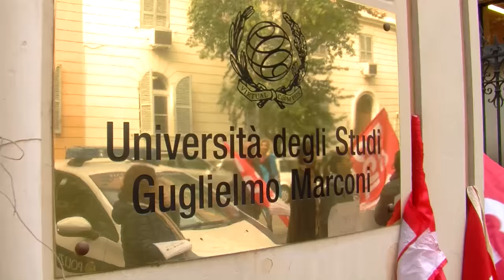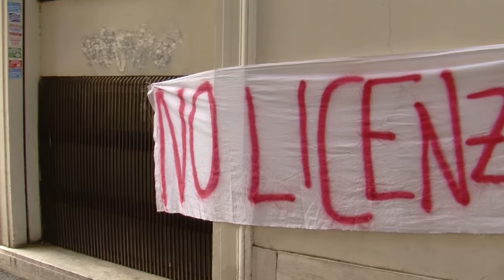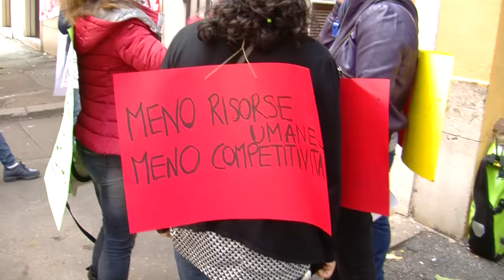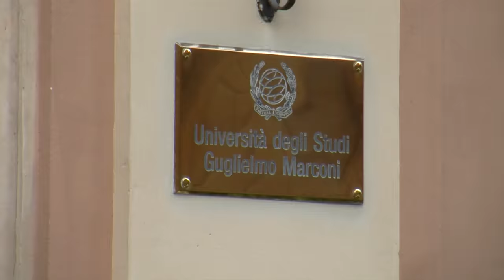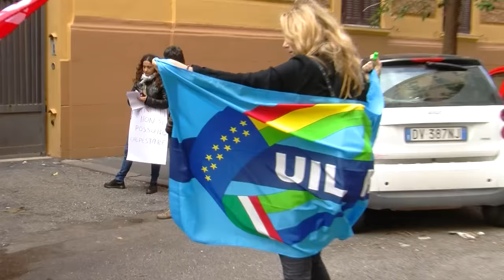UNIMARCONI - Tutto finito?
A seguito del primo incontro che si è tenuto in Regione Lazio il giorno 11 Ottobre u.s., le OO.SS e le Rsa dell'Ateneo hanno preso atto della volontà dei vertici dell' Università di non ritirare la procedura di licenziamento e di confermare l entità degli esuberi.
• L assemblea dei lavoratori contesta le motivazioni addotte dai vertici a giustificazione della riduzione del personale.
• L'assemblea dei lavoratori ritiene che l attività svolta da ciascun lavoratore attualmente impiegato è essenziale al funzionamento dell Ateneo.
• L assemblea dei lavoratori ritiene che l attuale numero di dipendenti assicuri l elevato livello di servizi agli studenti attualmente fornito.
L'incontro del 20 ottobre in Regione si è risolto con la firma di un MANCATO ACCORDO. La dirigenza dell'Ateneo ha cercato di scaricare tutta la colpa di questo sui lavoratori e sulle organizzazioni sindacali. Chiediamo a tutti i colleghi, ai docenti e agli studenti di sostenerci nella mobilitazione che andremo a intraprendere per cercare di mantenere il posto di lavoro. CHI LOTTA PUO' PERDERE MA CHI NON LOTTA HA GIA' PERSO!